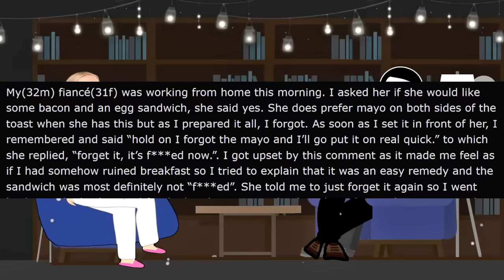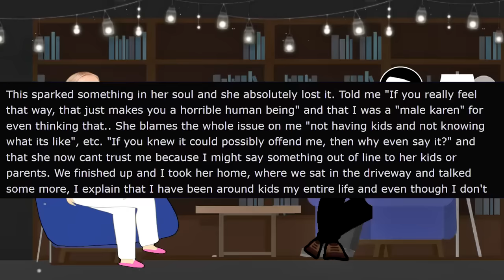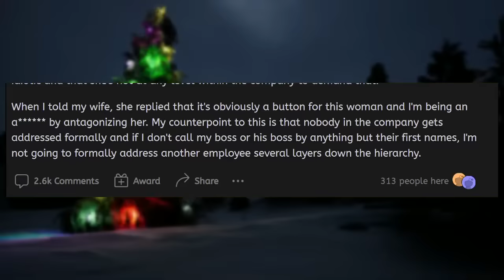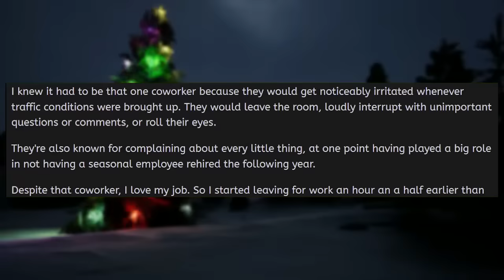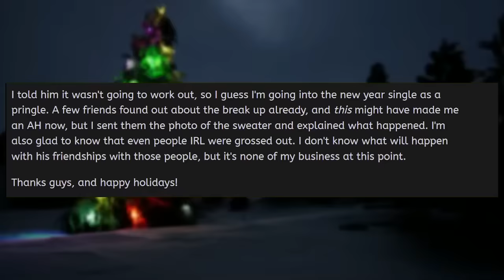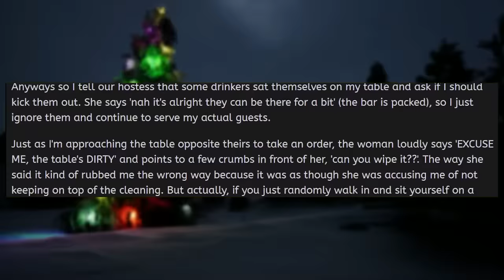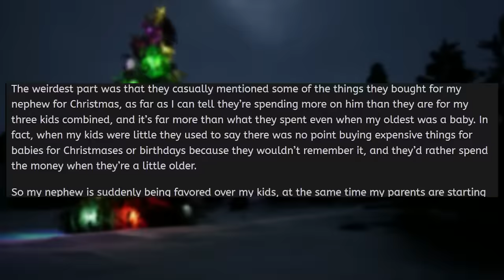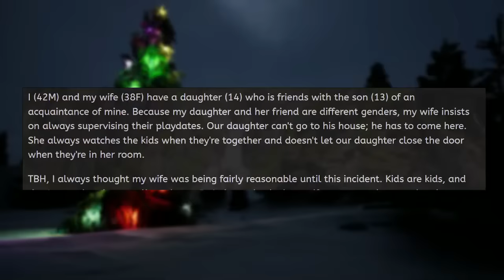Karen Demands I Cook Breakfast! Huge Mistake! r/EntitledPeople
In today's rslash entitledpeople stories with  @MrRedderYT   Karen Demands I Cook Breakfast! Karen isn't good with cooking. She thinks that gives her the right to tell me what to do. Newsflash entitled Karen, not going to happen!

0:00 Intro
00:05 Story 1
1:49 Story 2
5:49 Story 3
12:14 Story 4
16:55 Story 5
20:02 Story 6
22:21 Story 7
26:39 Story 8